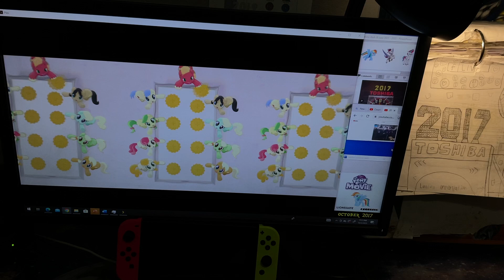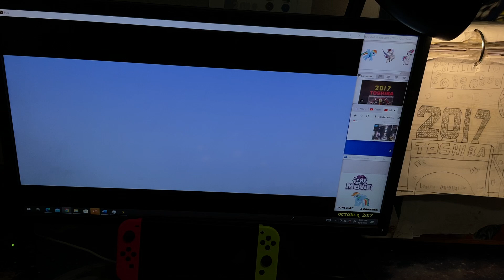My Little Pony The Movie ( 2017 ) We Got This Together